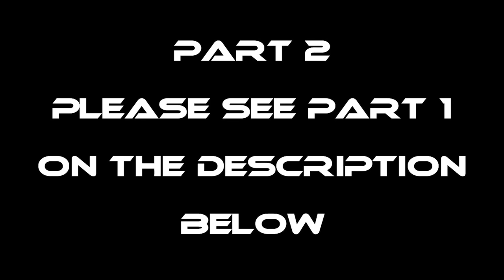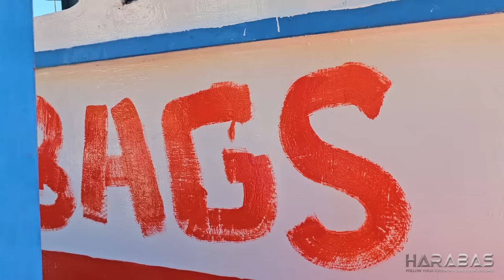P2-RAPTOR UPDATE 04 | Meet the Captain